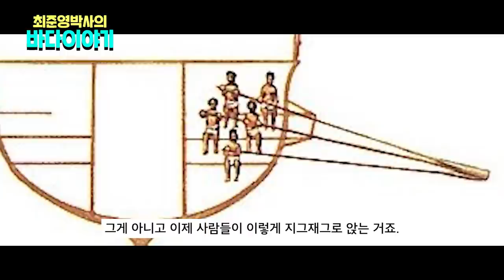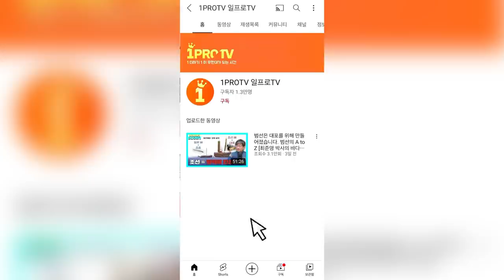1% 지식인들에게 배우는 일프로TV, 구독 좋아요 부탁드려요!